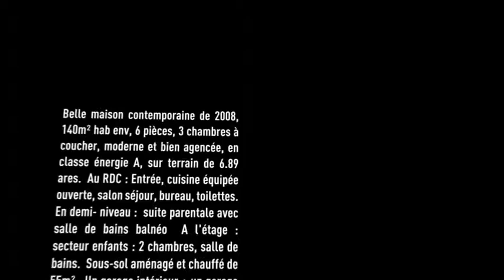Vente Maison - CERNAY